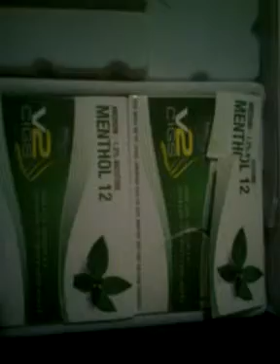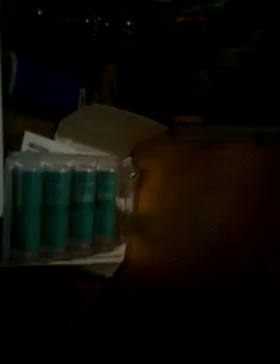V2 ecig review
I bought a starter kit from V2cigs.com and made a video demonstrating it.